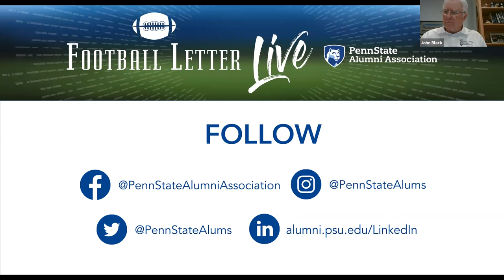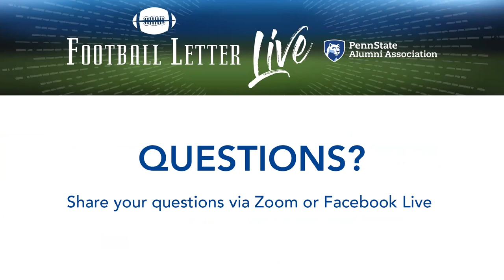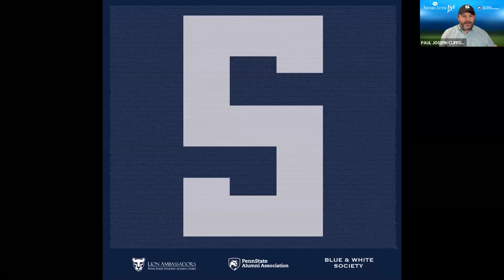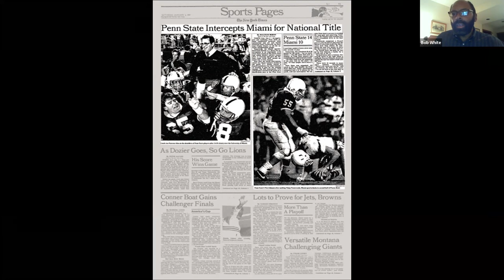The Football Letter Live: CommRadio students and Bob White, co-captain of the 1986 team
Watch this week’s episode of The Football Letter Live featuring editor John Black and Alumni Association CEO Paul Clifford. The duo welcomed CommRadio students and national champion Bob White, co-captain of the 1986 team.

For more than 80 years, the Penn State Alumni Association has covered the football team with its one-of-a-kind perspective through The Football Letter.

Now, the historic publication begins a new era, with the launching of The Football Letter Live virtual show this fall. This online expansion is to help fill the void without a fall sports season and to rally alumni and fans around Penn State Intercollegiate Athletics.

Hosted by Alumni Association CEO Paul Clifford ’20g, The Football Letter Live will feature regular appearances from longtime editor of The Football Letter, John Black ’62, with the duo sharing a preview of what fans can expect to see in that week’s edition of The Football Letter and discussing various areas of impact for the Alumni Association.